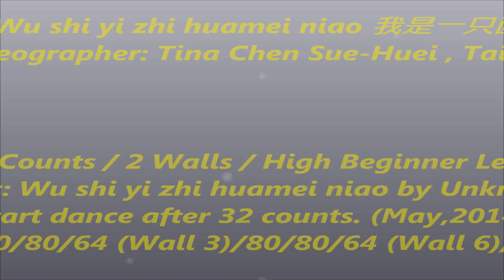(N56)Wu Shi Yi Zhi HuaMei Niao 我是一只画眉鸟 By Tina Chen Sue-Huei (Line Dance)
1st June 2014 Sunday

(N56)Wu shi yi zhi huamei niao 我是一只画眉鸟
80 Counts / 2 Walls / High Beginner Level
Choreographer: Tina Chen Sue-Huei , Taiwan (May,2014)

Start dance after 32 counts.
SEQ: 80/80/64 (Wall 3)/80/80/64 (Wall 6)/80/ends dance S I, S II, and S III,

S I. Kicks, Side Shuffle, Rock Back Recover
1-4Kick R leg out, back across L shin, kick out, kick back
5&6Side R shuffle on RLR
7-8Rock L back, recover on R

S II. Turn Shuffles, Rock Recover, Side Shuffle,
1&2¼ Turn R, back shuffle on LRL .3.00
3&4¼ Turn R shuffle on RLR .6.00
5-6Rock L fwd, recover on R
7&8Side L shuffle on LRL

S III. & S IV.
Repeat steps in S I. & S II. .ends facing 12.00

S V. Walk Fwd, Basic Shuffle Steps
1-2Walk fwd on RL
3&4Fwd shuffle on RLR
5-6Rock L fwd, recover on R
7&8Back shuffle on LRL

S VI. Diagonal Jump Backs, Coaster Step, Pivot, Cross Shuffle
1-2Jump diagonally R back touch on L beside, jump diagonally L back touch on R beside
3&4Back coaster step on RLR
5-6Step L fwd, pivot ¼ turn R weight ends on R
7&8Cross shuffle on LRL

S VII. Side Together, Side Shuffle, Jazz box Cross
1-2Side step R, step L beside R
3&4R side shuffle on RLR
5-8Cross L over R, step R back, side step L, cross R over L

S VIII. Side Together, Side Shuffle, Jazz Box Turn
1-2Side step L, step R beside L
3&4L side shuffle on LRL
5-8Cross R over L, ¼ turn step L back, side step R, cross L over R

S IX. Side Together, Side Shuffle, Jazz box Cross
1-2Side step R, step L beside R
3&4R side shuffle on RLR
5-8Cross L over R, step R back, side step L, cross R over L

S X. Side Together, Side Shuffle, Jazz box Cross
1-2Side step L, step R beside L
3&4L side shuffle on LRL
5-8Cross R over L, step L back, side step R, cross L over R

Start again. - Happy Dancing!